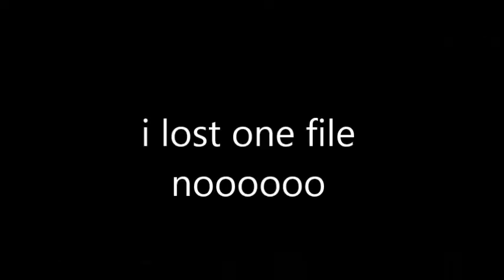THEY ARE...FRIENDLY.. | Adventure Forward 2 #12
sorry about quality aaaaaaa